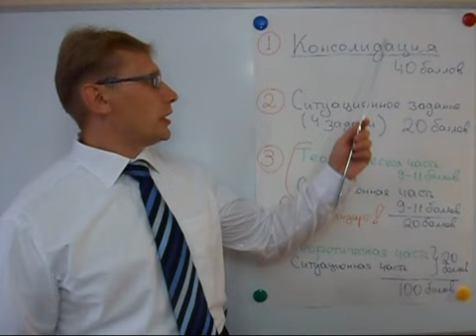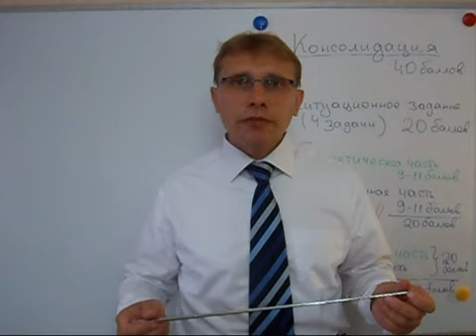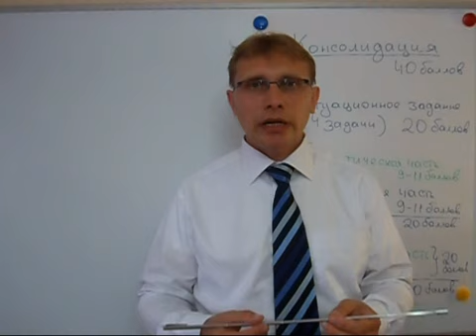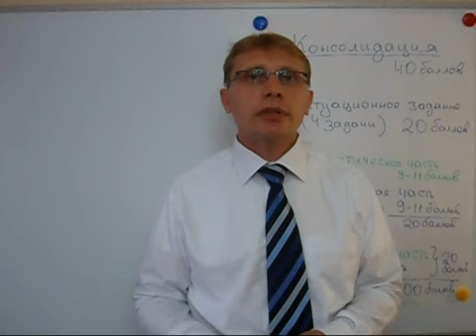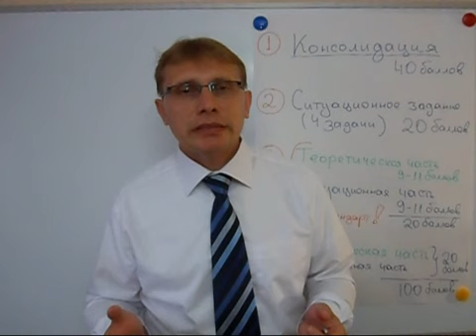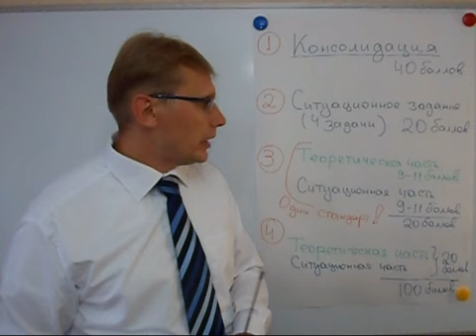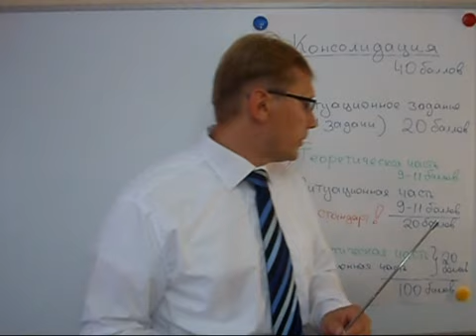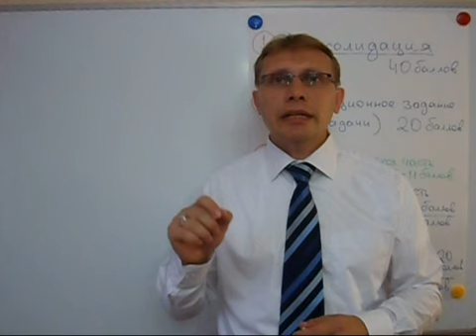Экзамен ДипИРФ Прогноз к 11 декабря 2012 года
Прогноз экзаменационных тем к Декабрьскому экзамену ДипИФР-рус.